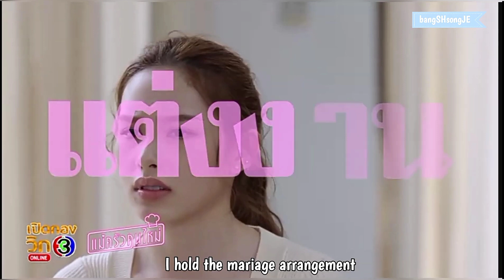[ENG]PerdKongVig3 *Captured photo* #3 Mae Krau Kon Mai " August & Namfah